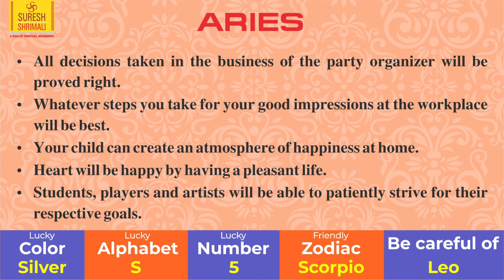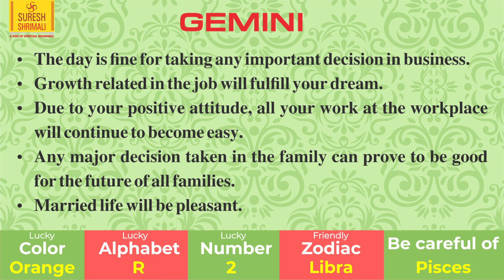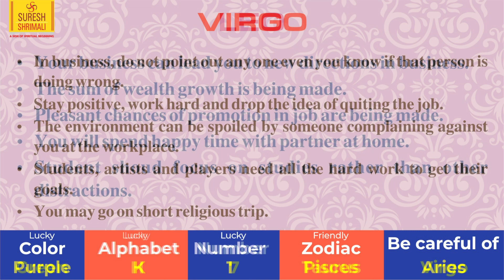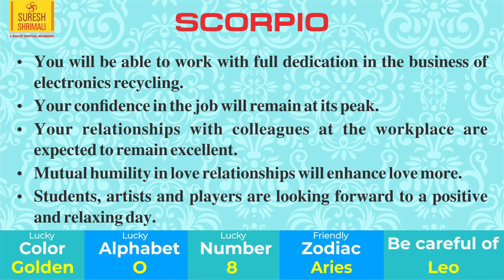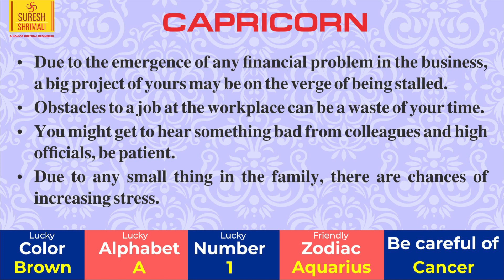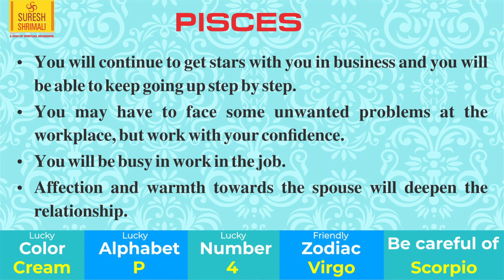16 June |Astrology Horoscope | Daily Horoscope | Aaj Ka Rashifal | Zodiac Prediction-Suresh Shrimali